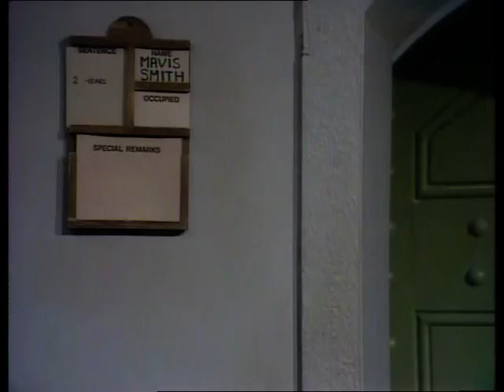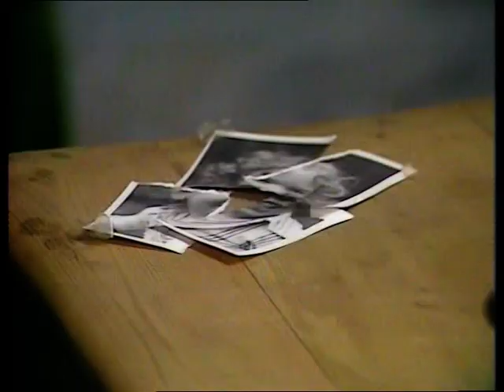Within These Walls: S4E03 - The Complaint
Mavis Smith accuses Officer Spencer of theft after her cell is ransacked.